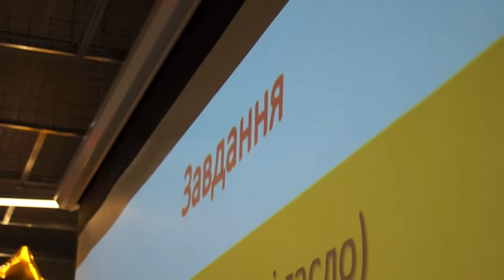Посвята у спеціальність студентів-піарників - ФЗГіЖ